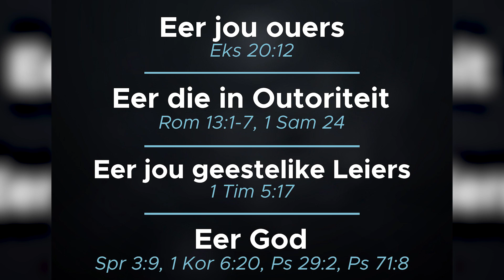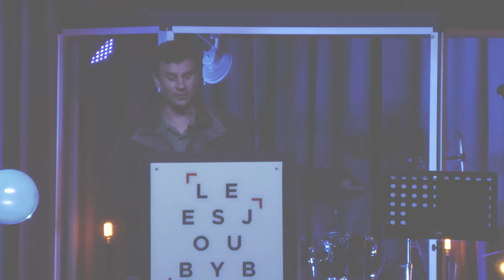Lighuis vier 30 jaar